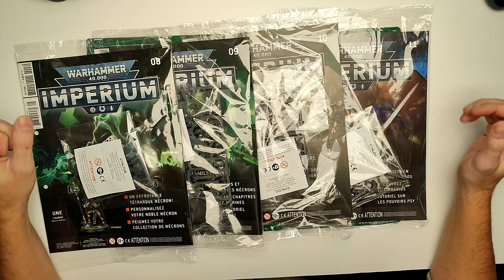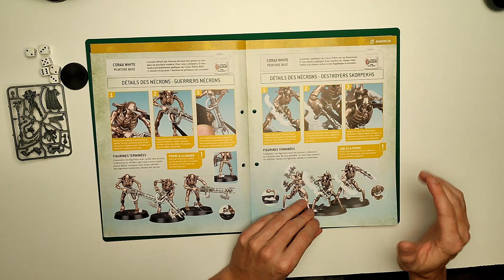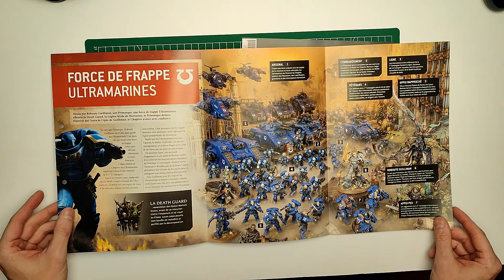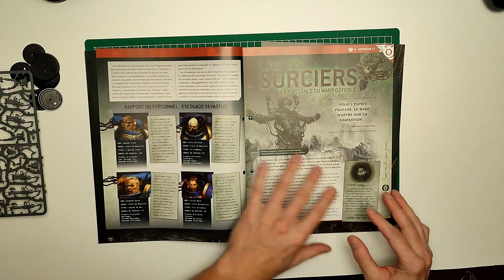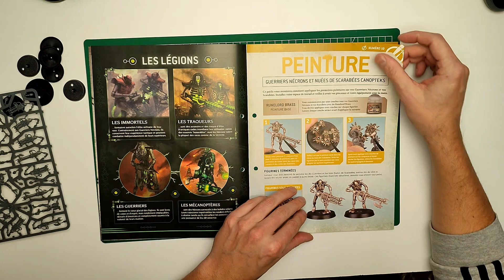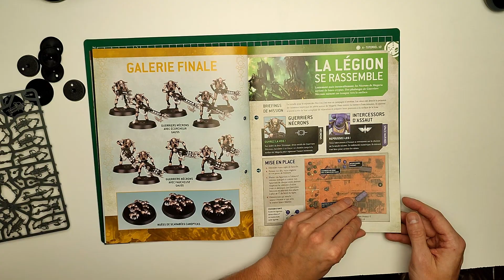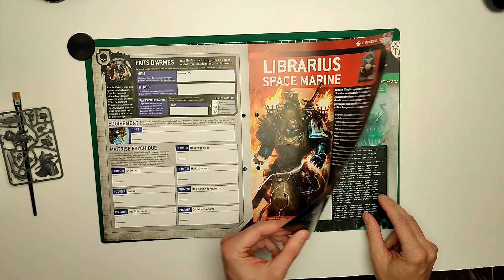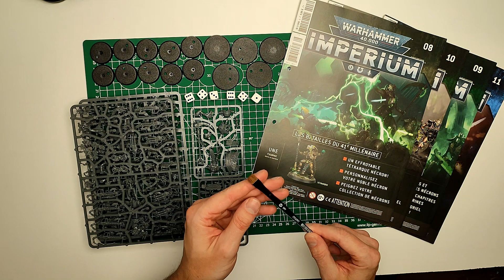Unboxing Warhammer Imperium | numéros 8 à 11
Je montre en détail les contenus de chacun de numéros, à savoir du numéro 8 au numéro 11.

0:00 Présentation du contenus
0:27 Ouverture du numéro 8
2:30 Ouverture du numéro 9
4:40 Ouverture du numéro 10
6:32 Ouverture du numéro 11
8:41 Conclusion

⇒ Musiques
Les musiques utilisées dans mes vidéos ont été trouvées sur les sites suivants :